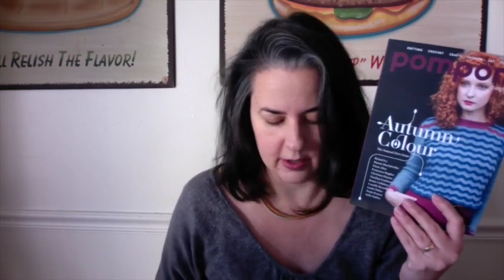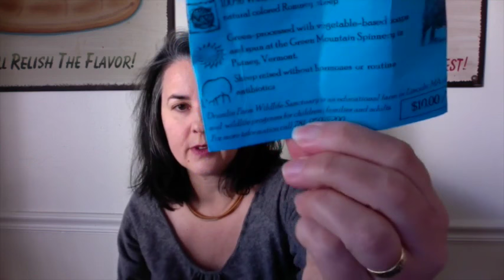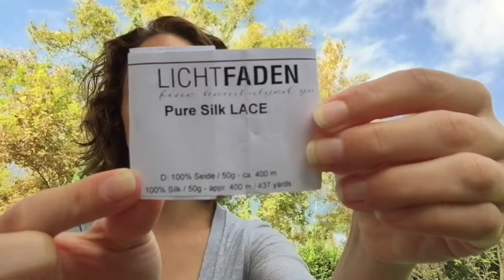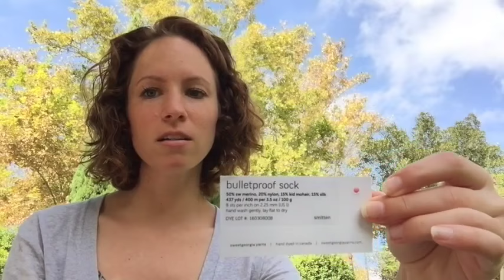episode 171: Wool tips and FT on the road in Spain